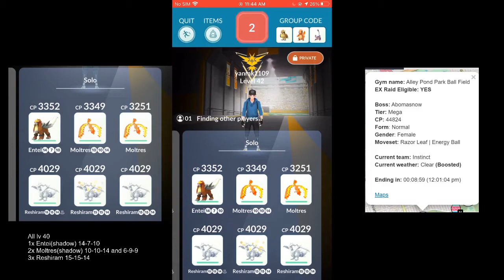Mega Abomasnow Solo in Clear(Razor Leaf/Energy Ball)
Mega Abomasnow solo in clear weather with lv 40 mons(no megas, no best buddy). Moveset on Abomasnow is Razor Leaf/Energy Ball.
1x Shadow Entei (14-8-10) Fire Fang/Overheat
1x Shadow Moltres (10-10-14) Fire Spin/Overheat
1x Shadow Moltres (6-9-9) Fire Spin/Overheat
3x Reshiram (15-15-14) Fire Fang/Overheat

Raid is a little scuffed but :]